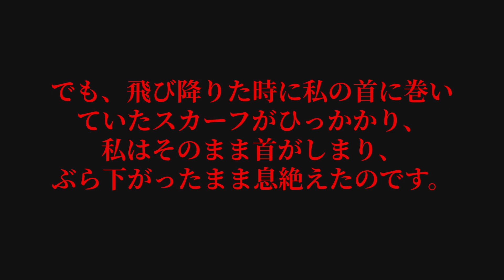願いをかなえてくれる人形は…絶対に買ってはいけない人形だった…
2冊目：2021/2/12発売